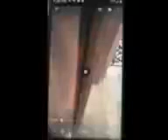February 23, 2021